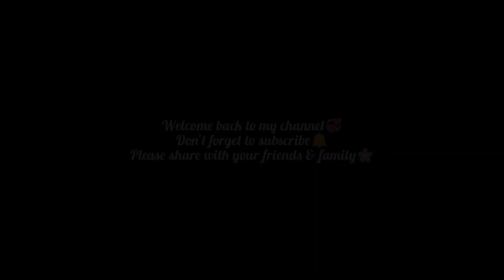Eid ul Adha Vlog | আমাদের ঈদ কেমন কাটলো? আপ্পিকে ছাড়া ঈদ😑